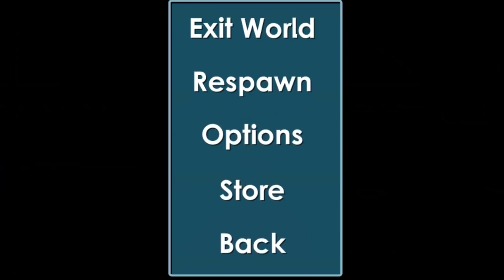Road To Teeny Golden Angel #2(First Project) | Growtopia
epd 2 rmb come world vendingvp to buy stuff XD

Make IT Profits!!!